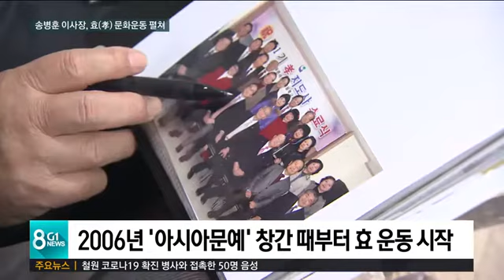[G1뉴스] 효(孝) 문화 전도사, 춘천 출신 송병훈 이사장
5월은 가정의 달이지만, 안타깝게도 패륜 범죄 또한 심심찮게 발생하고 있는데요.

 자식이 부모를 공경하지는 못할 망정, 부모를 버리거나 폭행까지 하는 이런 세상을, 현대적인 효문화 운동을 통해 바꿔보려는 사람이 있습니다.

 강원도 '효학(孝學) 박사' 1호인 춘천시 서면 박사마을 출신의 송병훈 푸른세상 이사장을, 김형기 기자가 만나봤습니다.